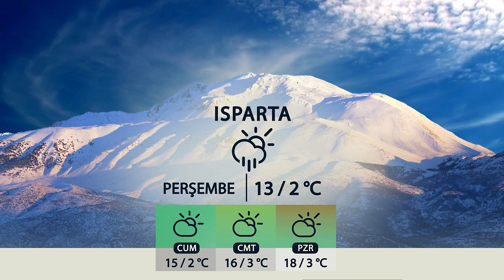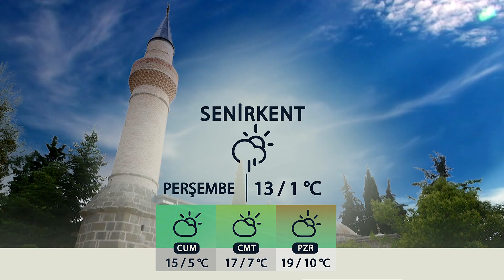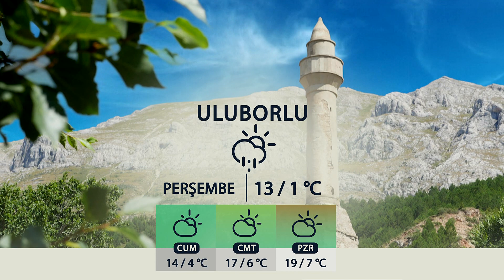21 02 2024 ISPARTA VE İLÇELERİNDE HAVA DURUMU